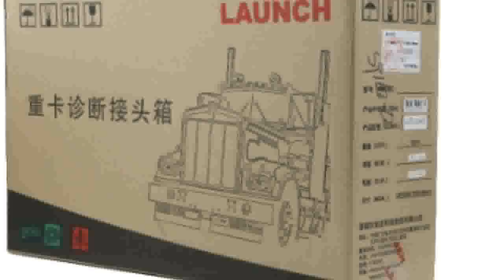LAUNCH X431 V+ X431 Heavy Duty support Truck full system diagnostic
Today i will show You-  LAUNCH X431 V+ X431 Heavy Duty support Truck full system diagnostic

Description:
X431 Heavy Duty support Truck full system diagnostic with 1 year free update online.
LAUNCH X431 V+ X431 Heavy Duty support Truck full system diagnostic with 1 year free update online.
Heavy Duty support Truck full system diagnostic with 1 year free update online.